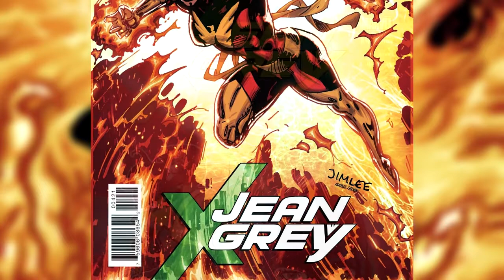Jean Grey #4 | COMIC BOOK UNIVERSITY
Jean Grey 4 (2017) comic book review: Jean Grey follows Namor's advice and seeks out Odinson to learn to become a warrior to face the Phoenix Force.

comic_book_university